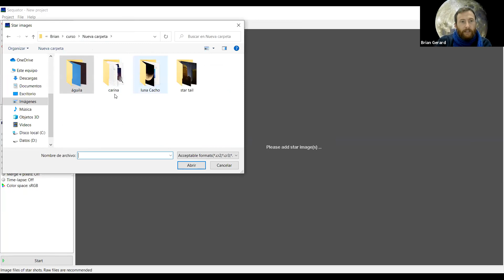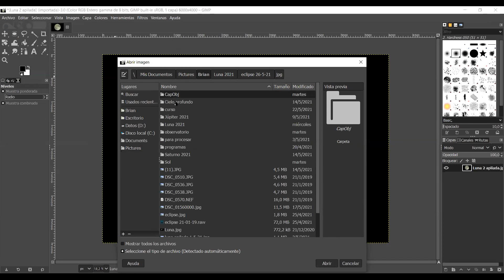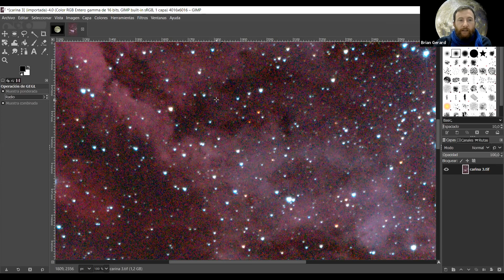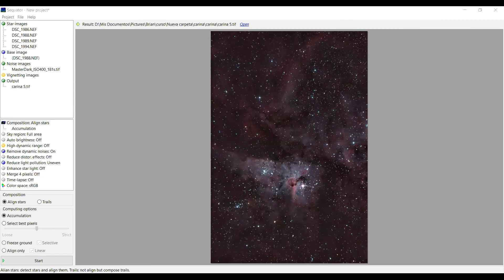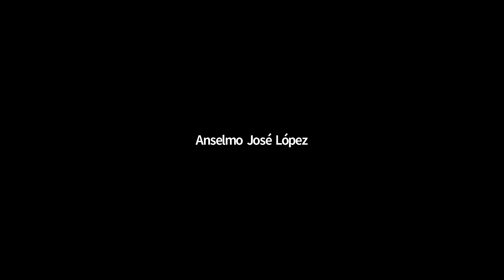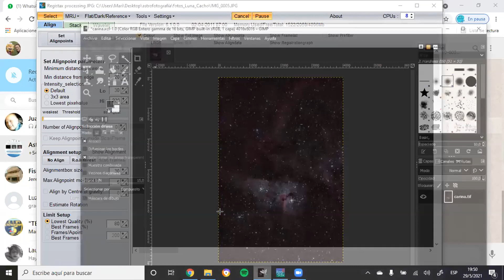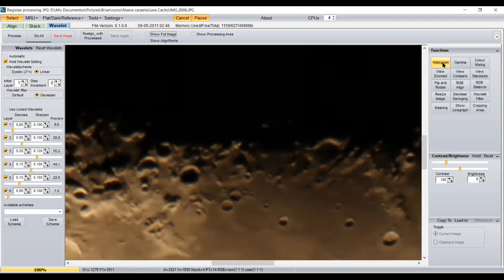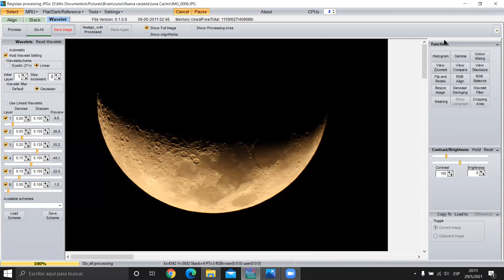3er Encuentro Astrofotografía 29 05 2021